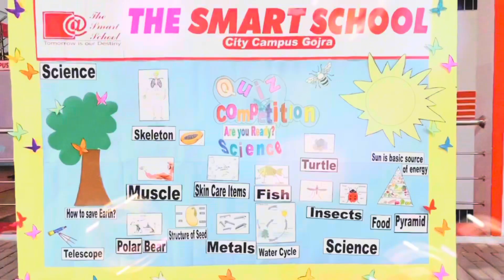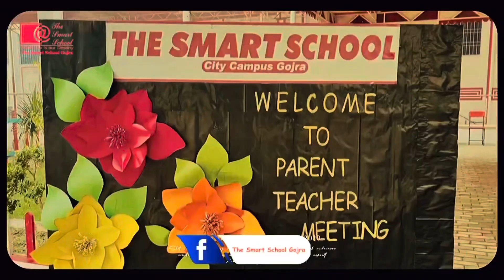2023 had been a remarkable year II We Wrapped it with a Big Bang II #2023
Step into a world of intellect, innovation, and inspiration as we take you on a captivating visual voyage through the complete spectrum of activities and personalities that graced the Smart School, Gojra in 2023!

📚 Academic Excellence: Explore the dynamic learning environment where knowledge meets creativity. Witness our students engaging in thought-provoking activities, pushing boundaries, and embracing the joy of learning.

👩‍🏫 Inspirational Personalities: Meet the visionary individuals who graced our campus, sharing insights, and inspiring the next generation of leaders. From motivational speakers to industry experts, their presence added a unique dimension to our academic landscape.

🌙 Ramadan Transmission: Experience the spiritual ambiance that enveloped our school during the blessed month of Ramadan. Witness moments of reflection, community bonding, and acts of kindness that defined our commitment to holistic education.

🎥 Video Highlights: Our encapsulating video takes you on a visual rollercoaster, encapsulating the essence of Smart School, Gojra in 2023. Let the vibrant colors, jubilant faces, and transformative moments unfold before your eyes.

🎉 Join us in wrapping up the year with a sense of pride, accomplishment, and a vision for an even brighter future! Smart School, Gojra - Where every moment is a step towards excellence! 🚀